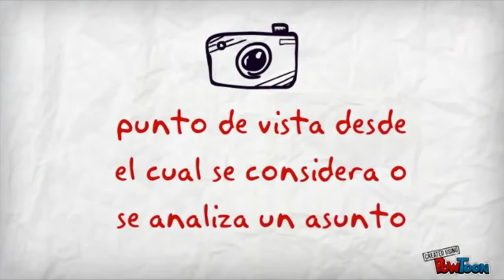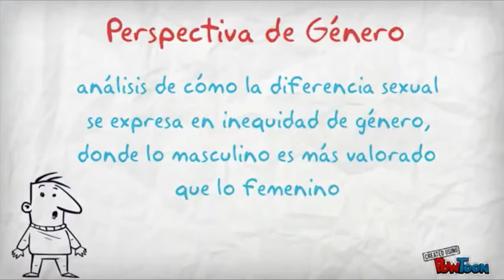Perspectiva de Genero